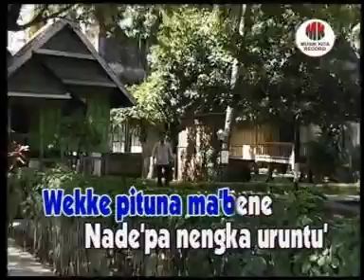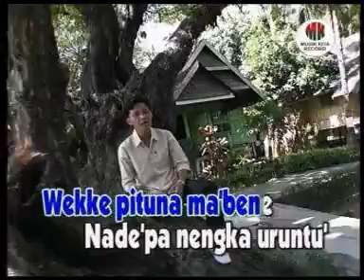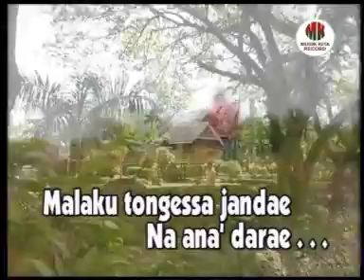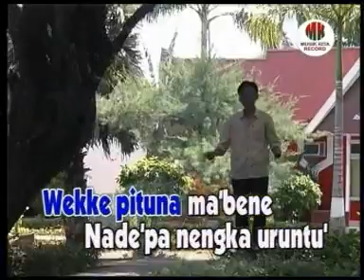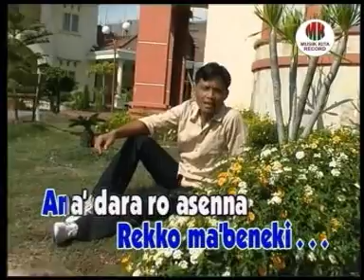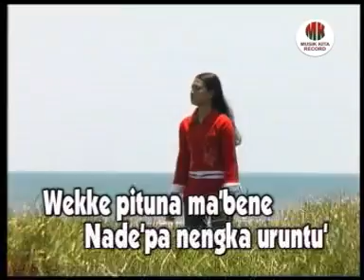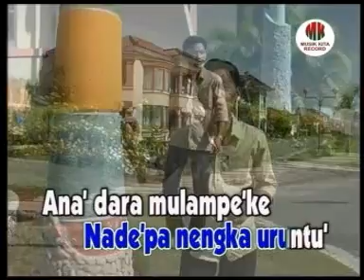bugis abadi malakui jandae cipt h amier shalmn voc zuelpiansah produksi musik kita record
ass ikuti terus channel resmi kami musik kita record official untuk menikmati kumpulan lagu lagu daerah yg menarik dengan carah klik subscribe share like dan comment  agar channel kami semakin berkembang karna tanpa bantuan dari anda kami tidak bisah berbuat apa apa   salam kompak selalu bugis sedunia